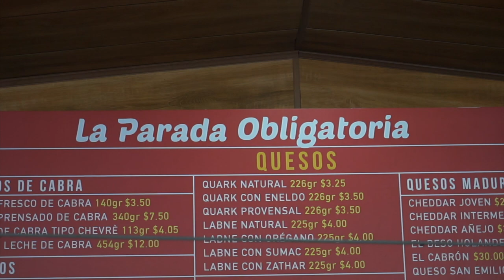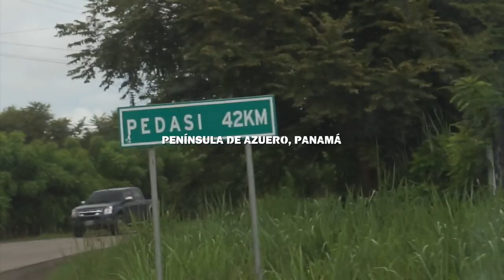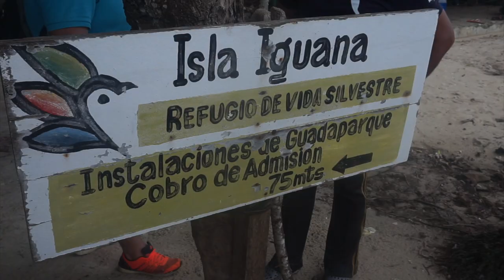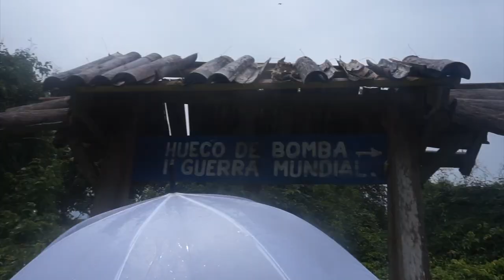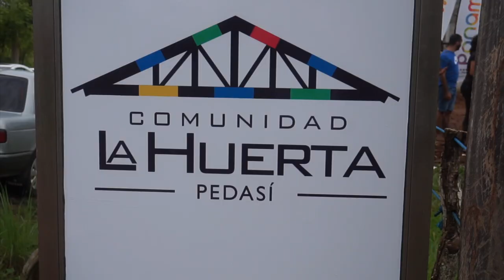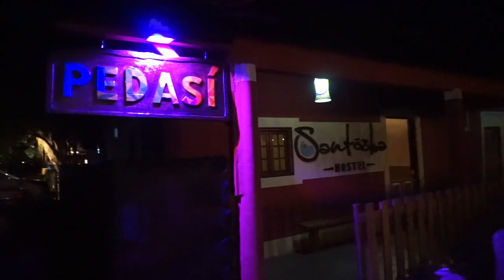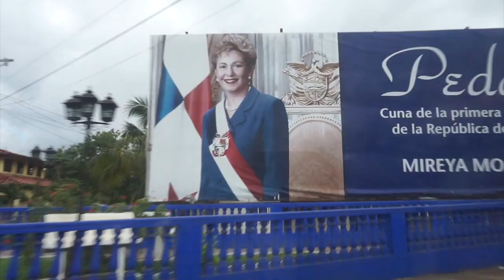Nos agarró una TORMENTA entre BALLENAS | Diego De Obaldía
Acompáñame a conocer uno de los lugares más turísticamente atractivos de Panamá: PEDASÍ. Un verdadero paraíso.

Cámara que usé para grabar este vlog

Compra productos de I LOVE PANAMA (el T-Shirt, Paraguas y Termos que usé en el vlog)